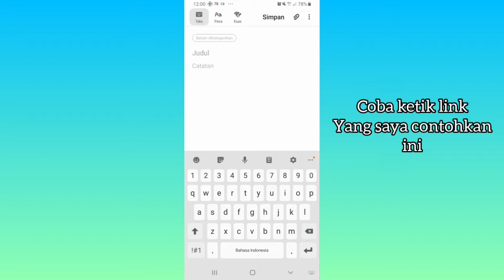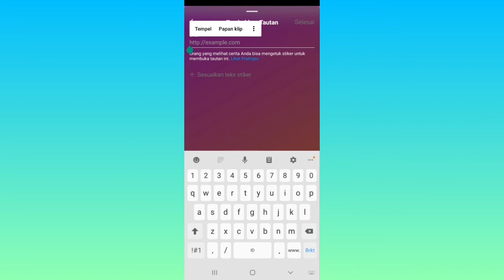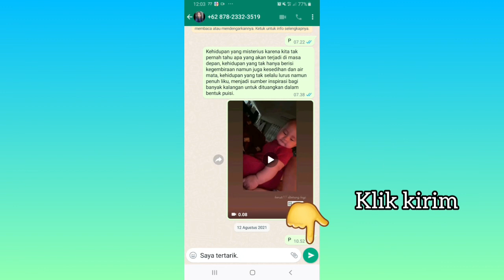Cara Membuat Link WA di Story Instagram